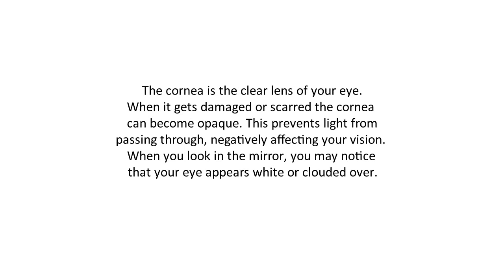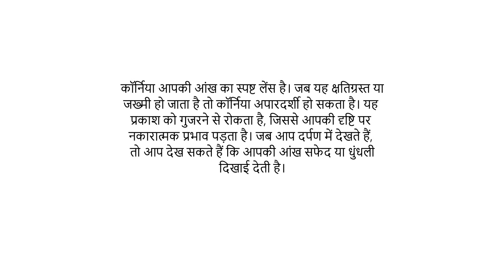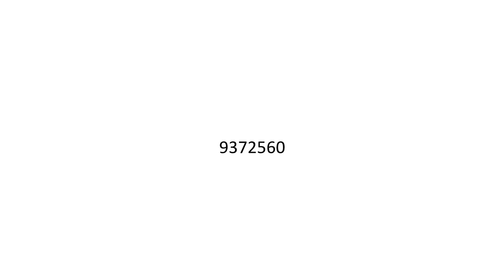Reiki Angel Number for white cornea || सफ़ेद कॉर्निया